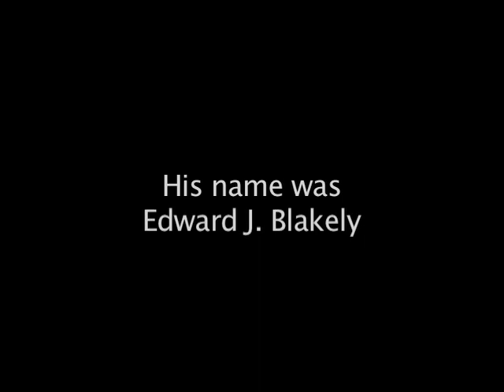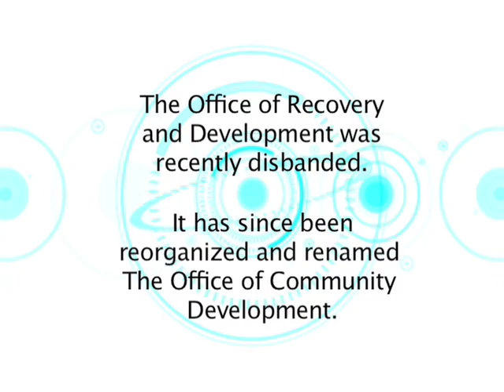InFocus: Edward Blakely (Part 1)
More than a year after Hurricane Katrina devastated the Gulf Coast, the city of New Orleans hired a Recovery Czar to lead the city's rebuilding effort. His name was Edward Blakely and he presided over a process mired in controversy and bureaucracy. CalTV's Yaou Dou reports.